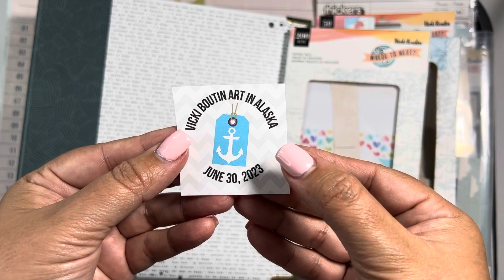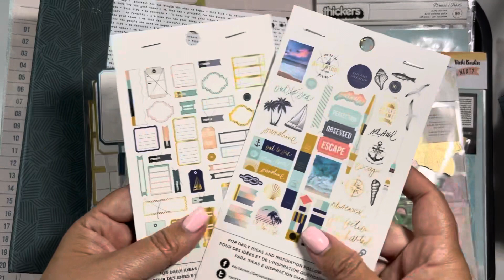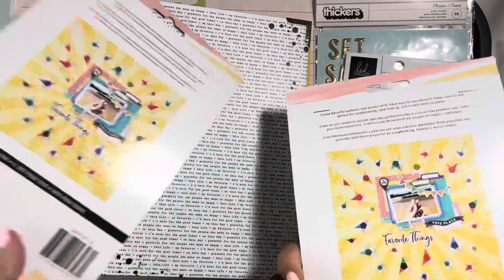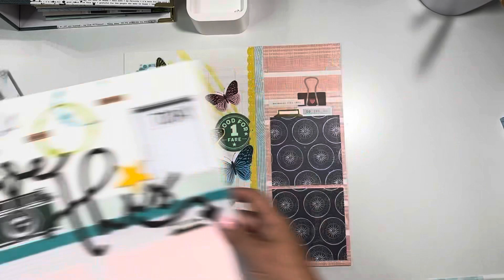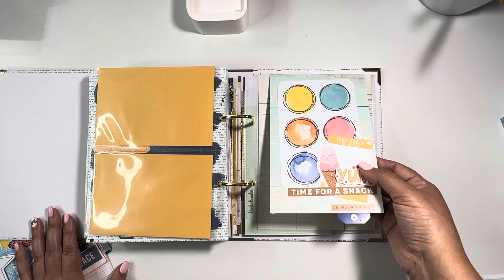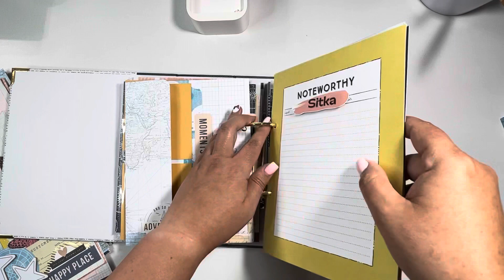Cruise & Crop Review || Alaska with Vicki Boutin || Come Chat With Me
hey guys. I wanted to share with you my experience with my first Cruise and Crop and the things we did in the class during the cruise.

Feeling social? I would LOVE it if you gave us a follow on...